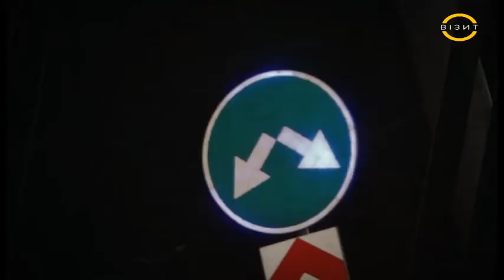COFFEEБРЕЙК анонс. АРТЕМ МОКРЫЙ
Кременчуг
Телеканал Визит
Программа COFFEEБРЕЙК
Гость: музыкант, композитор Артем Мокрый
Ведущая: Юлия Лавренко
Кафе: ROCK KAVA